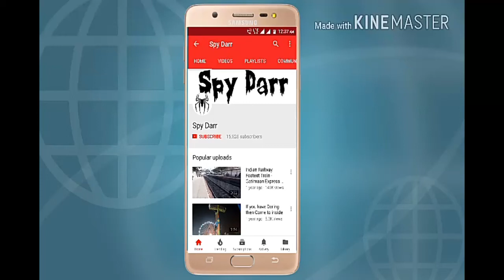दुल्हन के पिता ने दी नोटों के बंडल से भरी थाली, दूल्हे का जवाब जानकर हैरत में पड़ जाएंगे आप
Mini Night Vision Camera
Mobile & Camera Tripod
Nikon DSLR